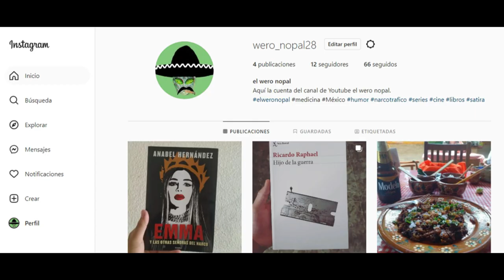Osiel vida y tragedia de un capo capitulo 1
La historia de uno de los capos de la droga mas relevantes del México contemporáneo, génesis innegable de la violencia desmedida en el país, nos muestra un retrato vivo del hombre que lidero a finales de los 90s y principios de los 2000 al cartel del Golfo su ascenso y su caída.